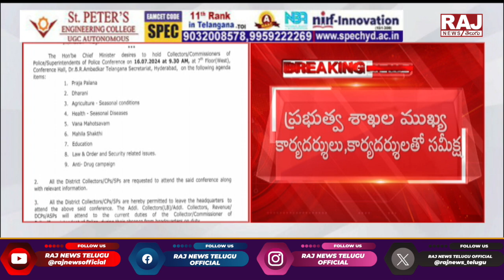CM Revanth Reddy Meeting with Collectors and SPs || బదిలీలపై రేవంత్ రెడ్డి కీలక నిర్ణయం